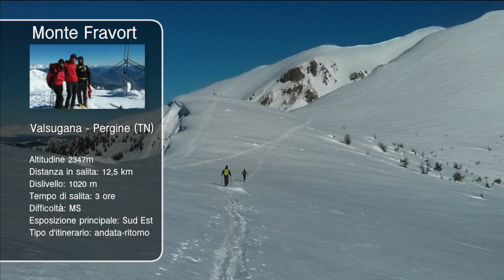Monte Fravort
Salita al monte Fravort in data 25 gennaio 2014.